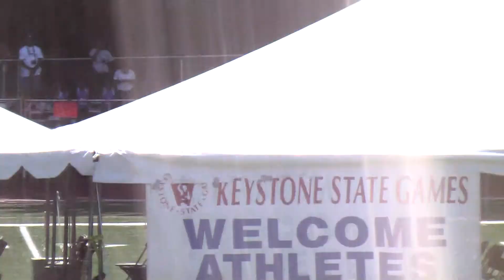Force Fields' Young Women 4x100m Relay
Force Fields' Young Women win the 2010 AAU National Qualifier 4x100m relay with a 47.17